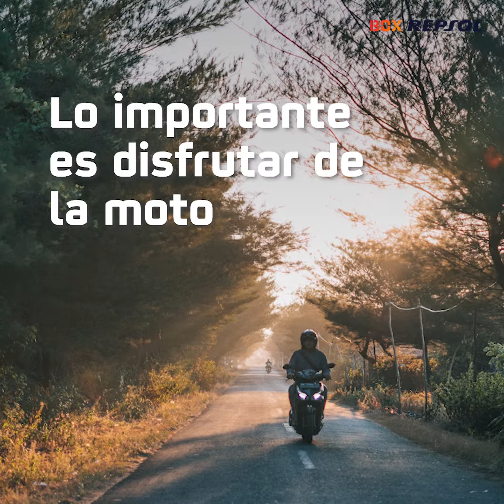¿Eres un motero novato o un motero veterano?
Experiencia, tranquilidad, comodidad, responsabilidad y “Manitas”, son palabras que se relacionan a un motero veterano.

Audaz, inexperto, velocidad, adrenalina e Ilusión, son palabras que se relacionan a un motero novato.

Un motero veterano también, es más cuidadoso con el mantenimiento de su moto y la equipación total es una obligación. Esto es solo una aproximación, habrá novatos más responsables y veteranos incapaces de arreglar un pinchazo. Lo importante es disfrutar de la moto como el primer día.

Si eres motero, te gustan las motos y quieres saber más sobre su puesta a punto, su cultura, sus trucos, su actualidad y sus momentos clave de la temporada, síguenos